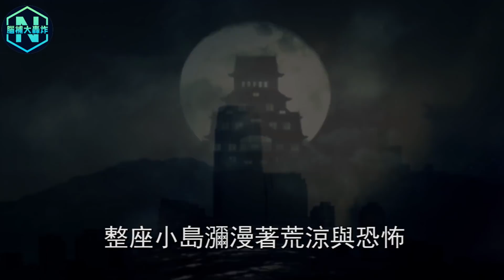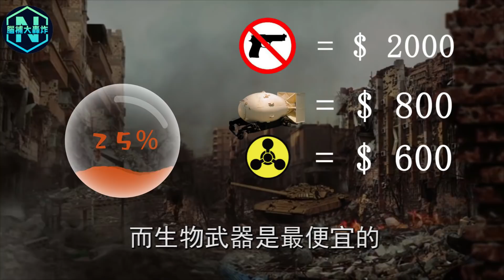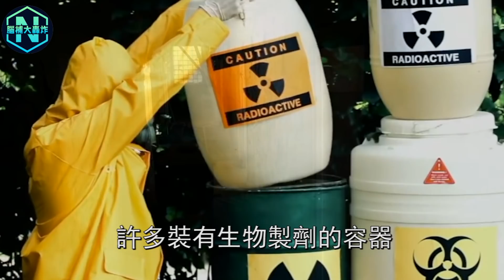鹹海孤島流出大量新型病毒，4000米海洋生物被污染！各國科學家發出緊急通告，登島者無一倖免！| 腦補大轟炸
鹹海孤島流出大量新型病毒，4000米海洋生物被污染！各國科學家發出緊急通告，登島者無一倖免！

你想知道的都在這裡⬇️：

🌍《山海經》中的歸墟之地找到了！科學家發現馬里亞納海溝深處驚人一幕，上古傳說竟然真的發生過！
🌍吳哥窟遺址精確對印天龍座！科學家發現柬埔寨古跡暗藏玄機，天龍星人曾真的降臨地球！